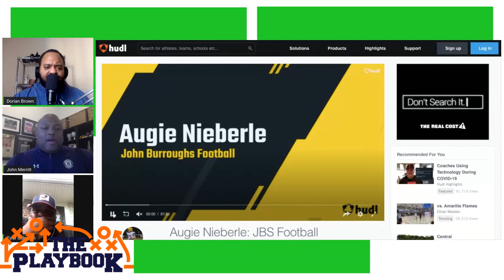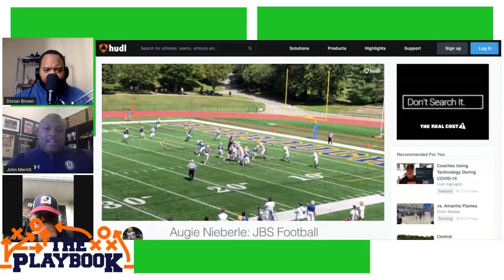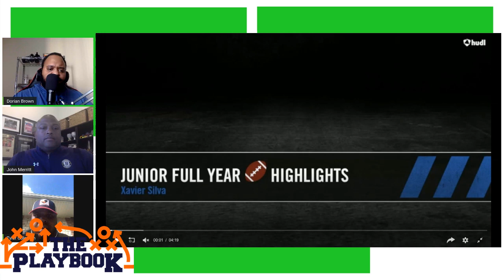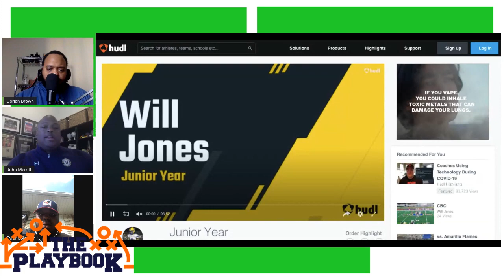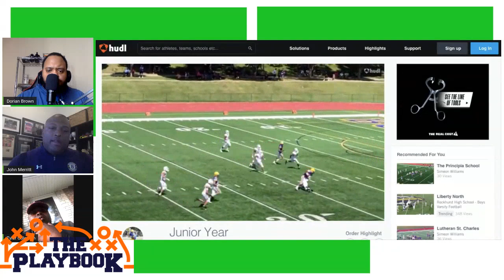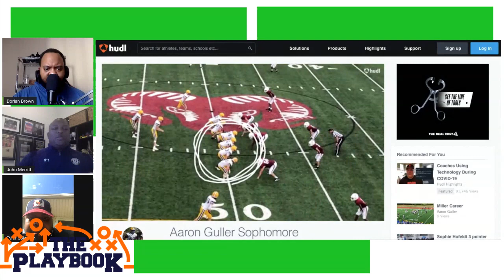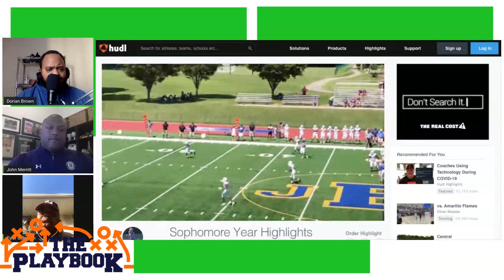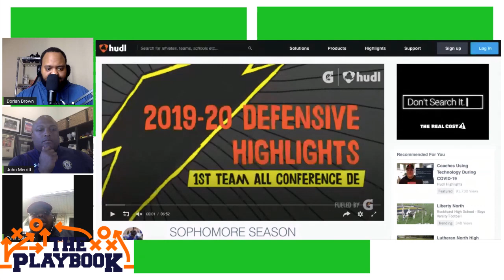Top Football Recruits From John Burroughs HS w/ 247 Sports 4 Star Prospect DE Tyson Ford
Checkout the playbook!! On the first episode we feature John Burroughs Bombers football team along with Head Coach John Merrit Jr. Watch as we review their class of 2021 and 2022 football prospects.